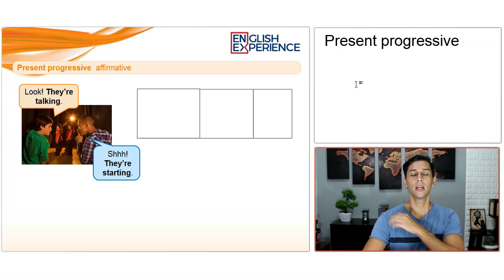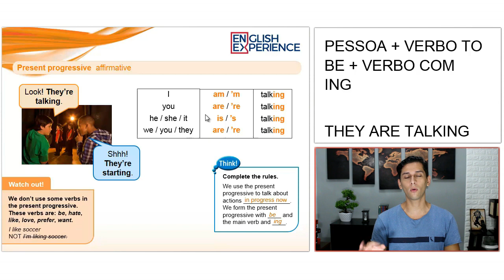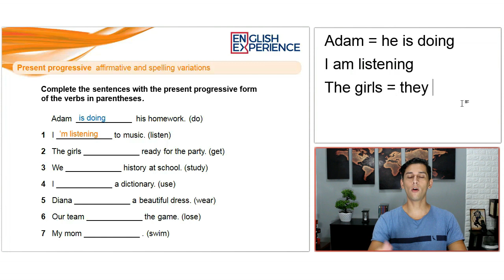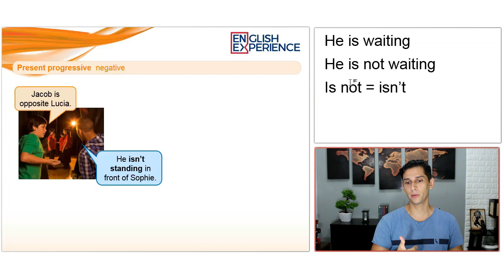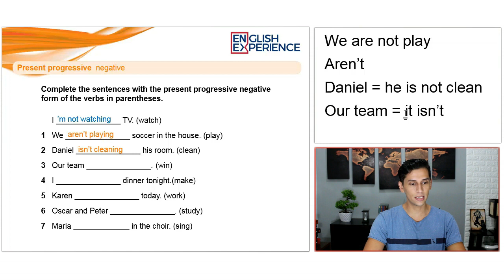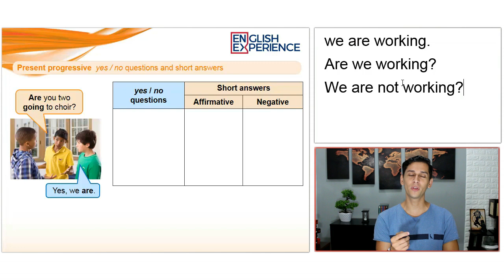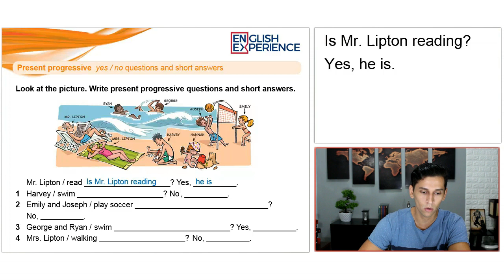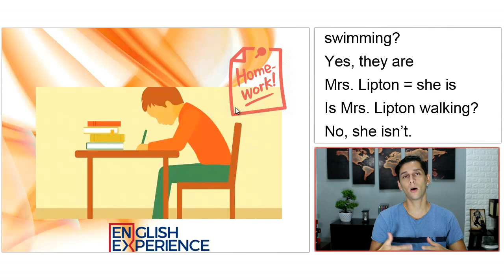Presente Continuo em Inglês na forma AFIRMATIVA NEGATIVA e INTERROGATIVA - Aula 14 com PDF e MP3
Esse é um dos tempos verbais mais importante no Inglês o nosso presente contínuo conhecido em Inglês como PRESENT PROGRESSIVE ou PRESENT CONTINUOUS.

Nesta aula você aprenderá a fazer afirmações, interrogações e negações com esse tempo verbal ;)

Buscas comuns:

1 - Aprender inglês
2 - Inglês Básico
3 - Aprender inglês online
4 - Aprenda inglês com histórias
5 - Aprender inglês rápido
7 - Como Aprender Inglês
8 - Histórias em Inglês
9 - Audiobooks em Inglês
10 - Dica de Inglês
11 - Inglês para iniciantes
12 - Textos em inglês
13 - Gramática de inglês